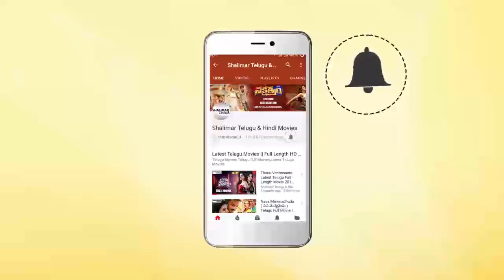Rana Daggubati Sensational Comments on Vishwak Sen @Hit Movie Pre Release Event || Shalimarcinema